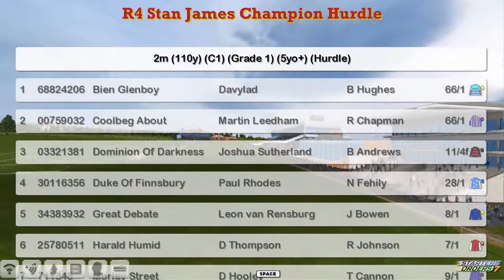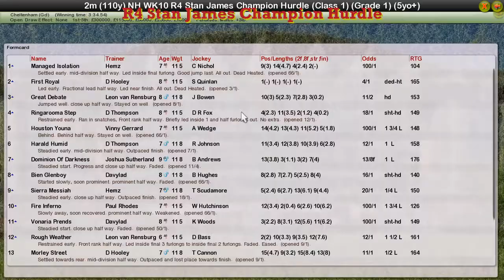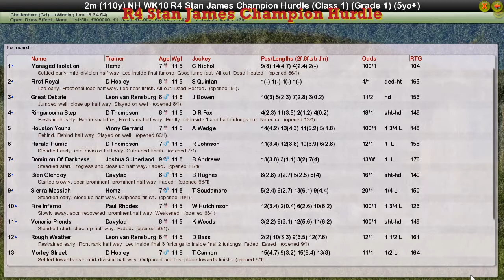NH WK10 R4 Stan James Champion Hurdle